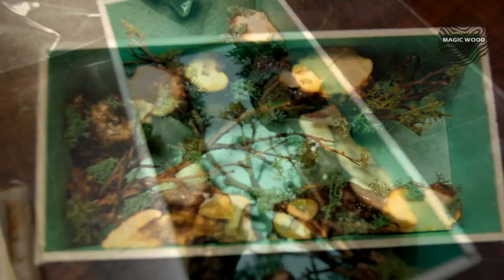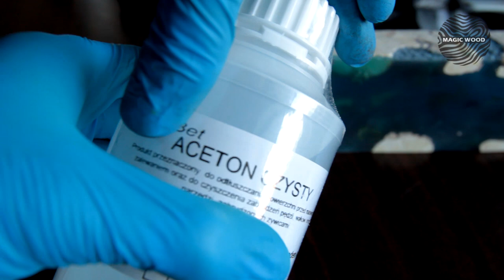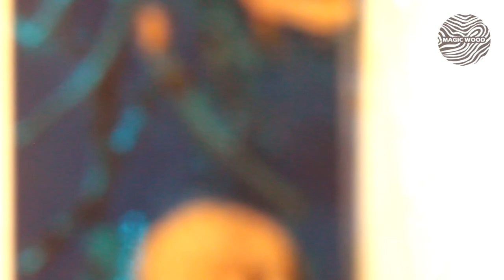How to make a Underwater Diorama / Night Lamp made of Resin and Burl Wood / Epoxy art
Resin and Burlwood led lamp 10.5x18.5 CM
The figurine is hand-made and painted.